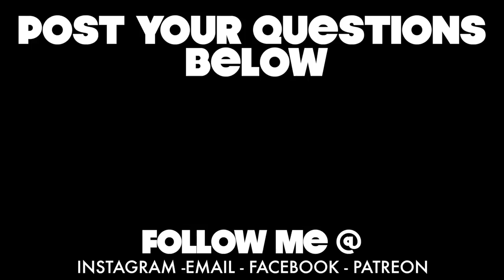ASK THE BOOT GUY | #010 | How BAD is mink oil?